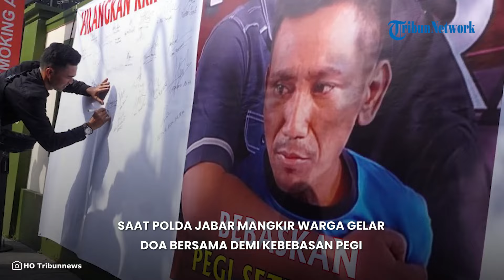Warga Kukuh Laksanakan Doa Bersama Demi Kebebasan Pegi, Saat Polda Jabar Mangkir di Praperadilan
TRIBUNJAKARTA.COM - Sidang perdana praperadilan Pegi Setiawan di Pengadilan Negeri Bandung pada Senin (24/6/2024) lalu ditunda gegara Polda Jabar tak hadir.

Pihak Polda Jabar baru-baru ini mengaku jika ketidakhadirannya gegara ada agenda lain yang sudah terjadwal sebelumnya.

Hal ini disampaikan Kabid Humas Polda Jabar, Kombes Pol Jules Abraham Abast, di Mapolda Jabar pada Selasa (25/6/2024) malam.

Kata dia, pihaknya dipastikan bakal hadir pada agenda sidang selanjutnya yang dijadwalkan 1 Juli 2024 mendatang.

Ia mengaku jika pihaknya telah menyiapkan materi untuk persidangan.